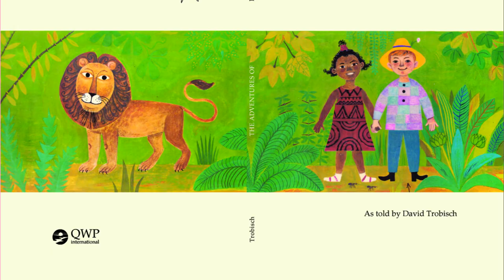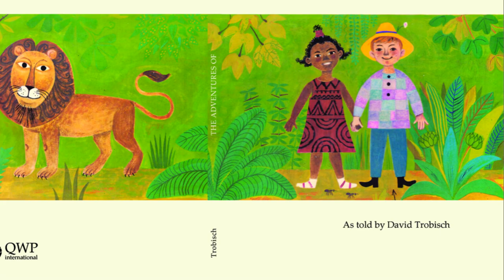The Adventures of Pumpelhoober (by David Trobisch)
Meet Pumpelhoober, the star of 'The Adventures of Pumpelhoober.' He's a charmingly unlucky chap who always finds himself in a pickle. Imagine a young boy, David – or Pumpelhoober, as he's known – sharing tales from his globe-trotting adventures in Africa, America, and Europe. What's a Pumpelhoober, you ask? Well, in Pumpelhoober's words, 'It's someone who always has bad luck.' Picture this: a boy born in Africa, in the virgin forest of Cameroon, with a German missionary dad and an American mom. His life? A series of comical calamities and eye-opening escapades. With two sisters and two brothers, Pumpelhoober is forever the sandwiched middle kid, trying to carve his own unique path. His stories are a delightful mix of humor, wonder, and oops moments, all while giving us a glimpse into diverse cultures and landscapes through the eyes of a nine-year-old explorer. Available online and in bookstores all over the world USA UK CANADA AUSTRALIA